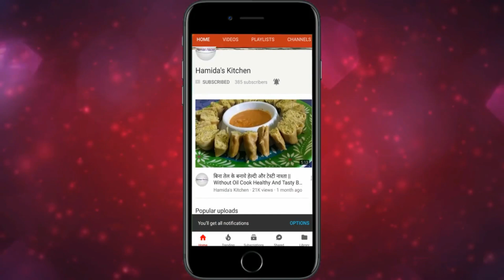सुजी के नरम स्पानजी रसगुले बनाने का आसान तरीका || easy way to make soft spongy suji 's rasgulla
Hello Friends,